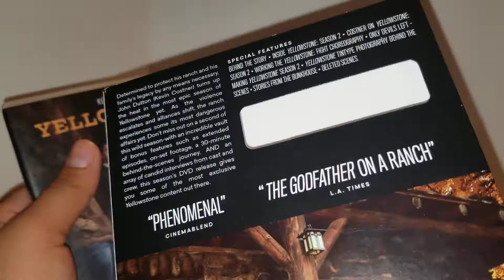Yellowstone season 2 DVD